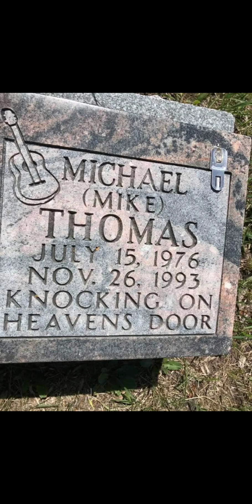Dancing In The Sky - Dani and Lizzy - cover by C.Hanson - remastered